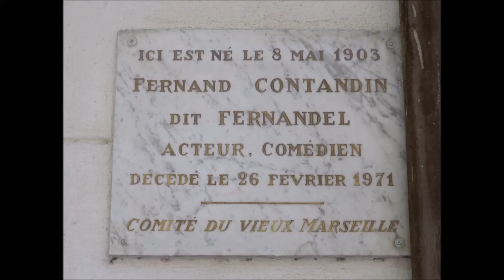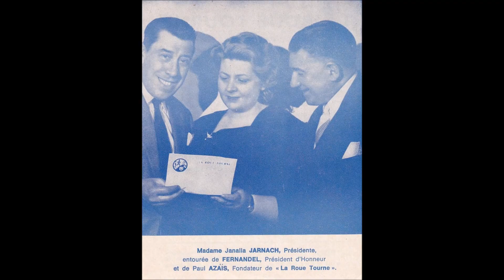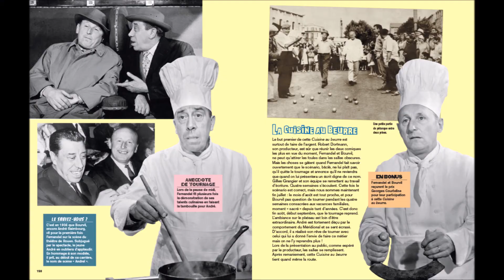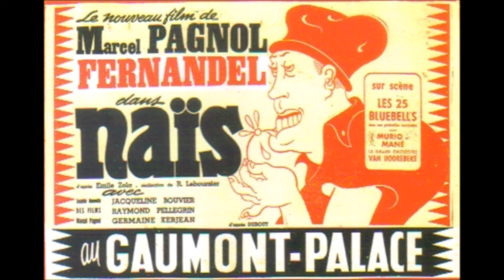FERNANDEL DR T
FERNANDEL .EXCELLENT COMÉDIEN ET CHANTEUR INOUBLIABLE AVEC C"EST MULTITUDE MIMIQUE ET FACETTE AVEC L 'ACCENT DE LA PROVENCE ...DU COTE DE MARSEILLE ..